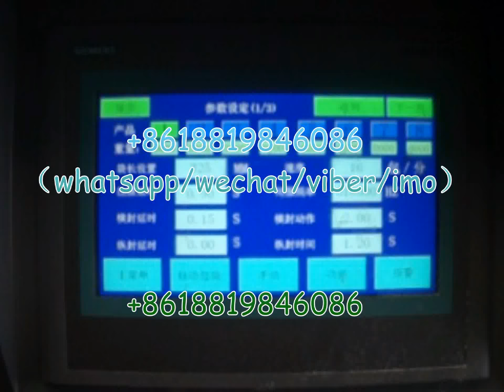Powder pillow packing machine，Powder vertical packing machine，Flour packaging machine